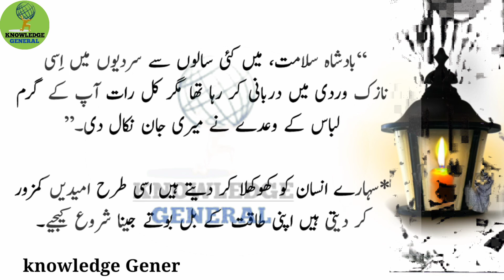Best moral stories in urdu/hindi || sabaq amoz kahanian | story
is video main ik badasha ka waqia ha jis main wo apny mehal main dakhal hooo rha tha
too us ny boray adami sy posha sardi ni lagti tooo us ny kaha
hazoor lagti ha likan .

knowledgegeneral